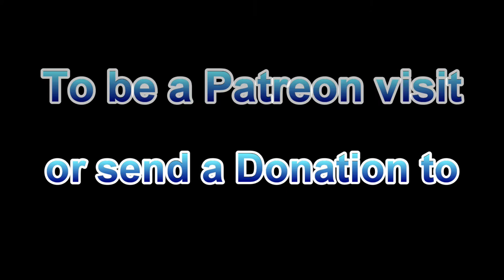How to prepare a crucible for metal melting. Tempering a crucible with Borax.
In this episode we learn how to temper a graphite crucible for melting metal. This process involves melting Borax and coating the crucible using a foundry. We will also show you the tools used and needed to do it your self. As always we linked all the products down below!

Foundry, Crucible and starter kit

Extra crucible

Crucible Tong with extra crucible

Pick up some of our new T-Shirts below!

Logo shirt

Logo Hoodie

Hog Wild Shirt

Tell your Mom, I wanna see her! (White)

Tell your Mom, I wanna see her! ( Black)

We can be contact at the info below.
Infantry Outdoors
Follow us on these social media sites!

 WE WILL RECEIVE A SMALL KICK BACK WHEN YOU SHOP WITH OUR LINKS.
Below is the links to the gear used in this video.

CAMERA GEAR!
Camera
Camera Batteries
Battery Grip
Action Camera
Action Camera Batteries
Action Camera Accessories
Venidice 198 LED Bi-color Dimmable video Led light
VILTROX DC-70 II 4K HDMI Field Monitor

EDITING SOFTWARE

FISHING GEAR
LEW’S MACH CRUSH BAIT CASTER COMBO
LEW’S MACH II BAIT CASTER COMBO
Lew's Camo Speed Sponning Combo
KastKing SuperPower Braid Fishing Line 327Yds
Spiderwire EZ Braid Fishing Line, 110 Yard
Rod Saver Vehicle Rod System
Rod Saver Boat Rod Holder
SF Standard Casting Fishing Rod Cover
OddsPro rod socks
KASTKING MADBITE NET

OTHER GEAR
Thermacell MR-GJ Mosquito and Midge Repellent
Thermacell L-4 Max Life Mosquito Repeller
IMAZING JUMP STARTER AND POWER BANK

INTRO SONG
Calling by INOSSI
🎵 Track Info:
Title: Calling by INOSSI
Genre and Mood: Dance & Electronic + Inspirational

Silver Connections Group
Full service internet marketing agency
Web development, social media management, Google ranking, and more!

Water Purification Products
Pure water at your finger tips!

Aquanauts Adaptive Aquatics
Adaptive Scuba for everyone!

Northern Life Outfitters
Manitoba, Canada